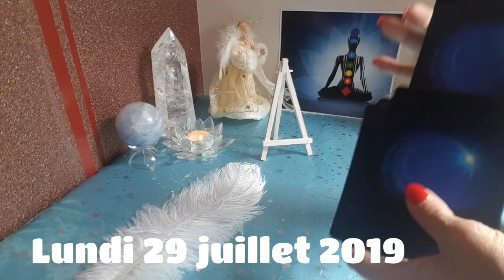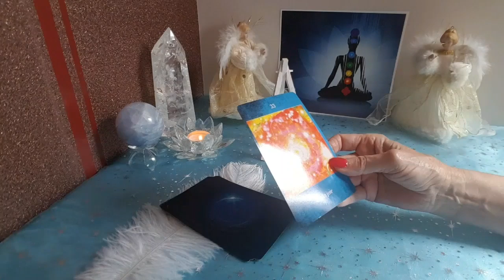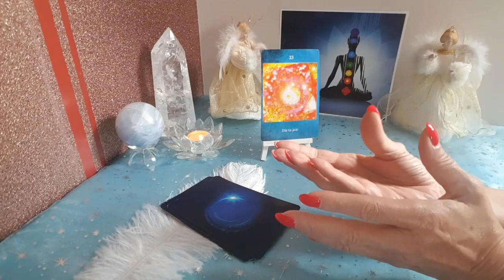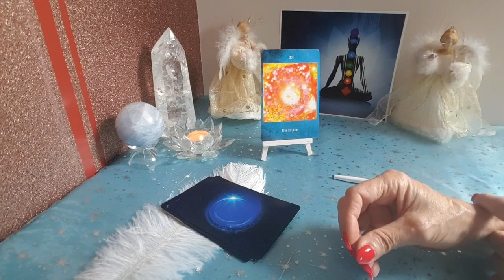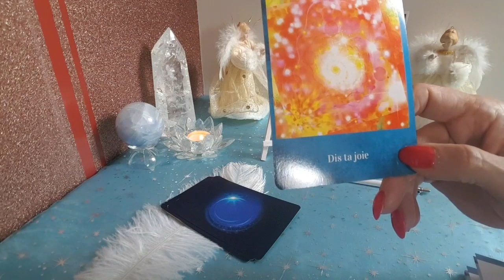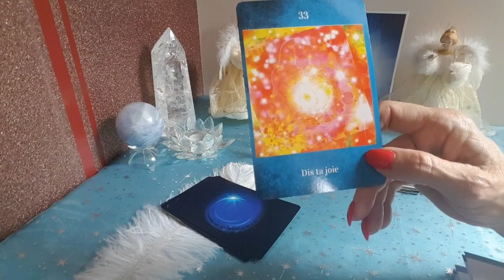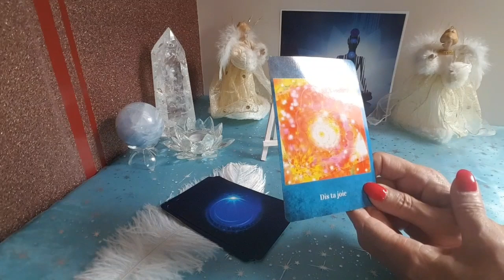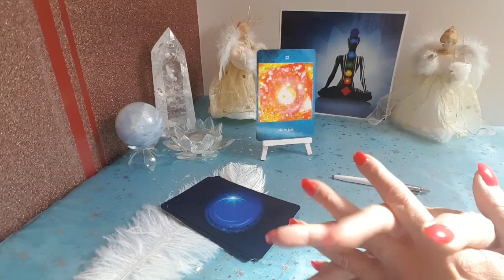CARTE DU JOUR LUNDI 29 JUILLET 2019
Nous continuons ce mois de Juillet avec ce bel Oracle

💞💞💞 S'autoriser à être SOI 💞💞💞

            Quel beau cheminement
                            avec
          nos 7 Chakras n'est ce pas!!!

Tirage de la carte du jour de ce Lundi 29 Juillet 2019

👉 Cliquez sur 👍
                        GRATITUDE

Angéliquement 😇😇😇